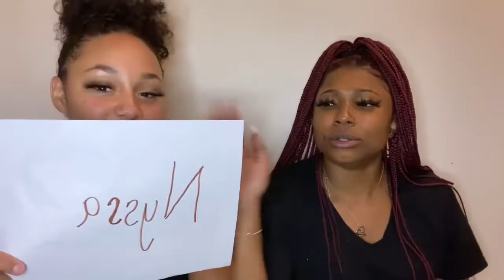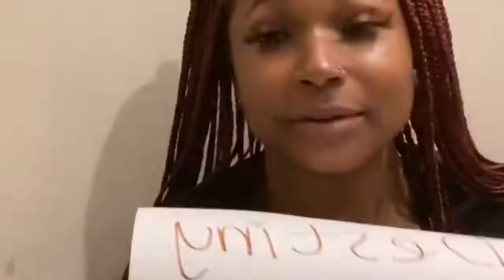Attempting to make a video